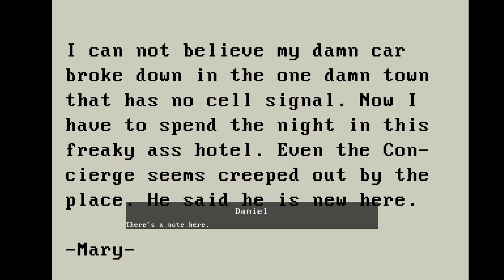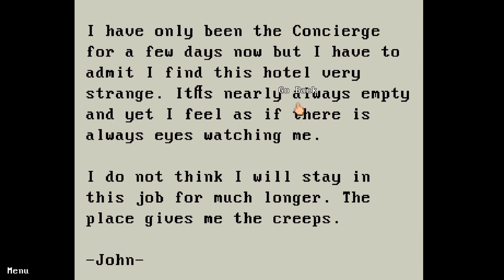SOMEONE'S ALWAYS WATCHING | The Concierge #1